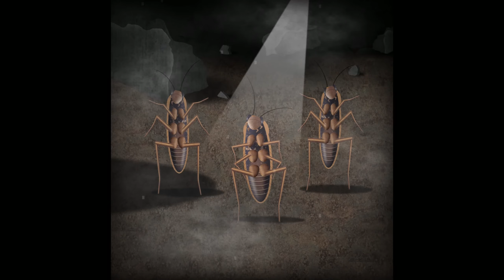PEST CONTROL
New, but short After Effect animation based on some static art I created of mine.